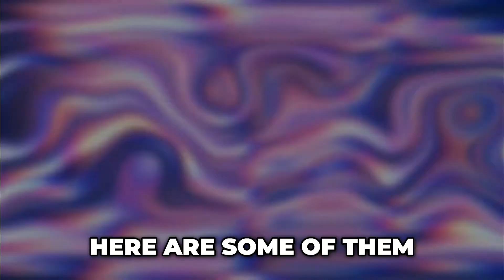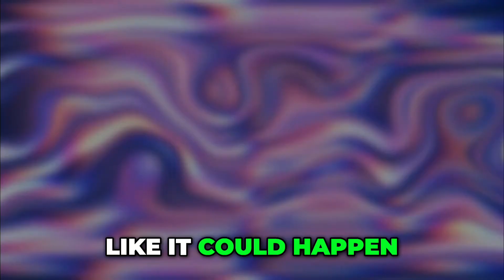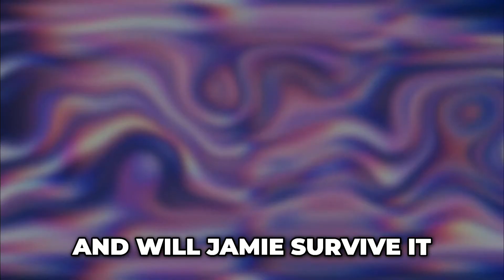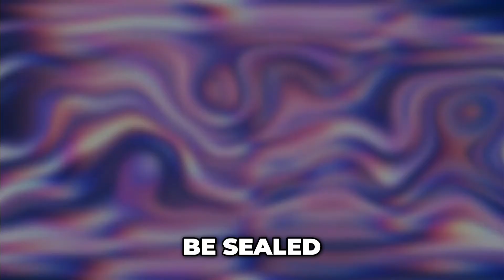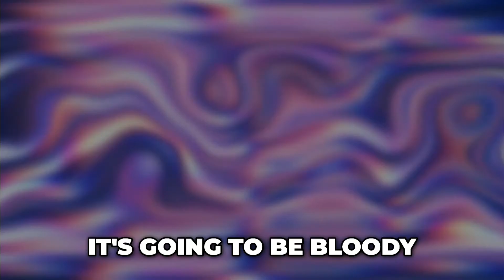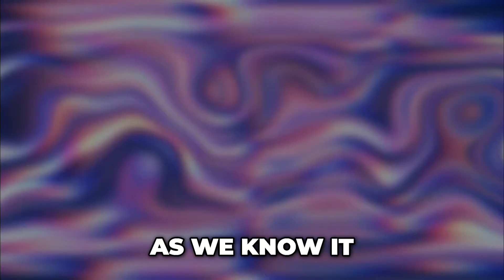Yellowstone Season 5 Part 2: Insane Theories and Shocking Predictions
Yellowstone Season 5 Part 2: CRAZY Theories and Predictions

Well, the first part of Yellowstone’s season 5 was a literal rollercoaster.

People could not wait to see what happened next, but because it took 2 years to roll out part 2, it left fans with a lot of time.

And what did they do with all that time? Come up with the most fascinating theories and predictions about what’s gonna happen in the final part of the Yellowstone series.

Here are some of them!